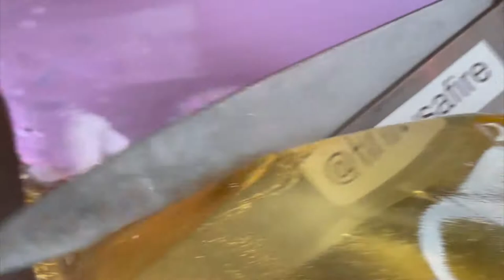2 MIN Candy cutting ASMR compilation with scissors (No Loop)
Enjoy this oddly satisfying video and the relaxing sounds of our TikTok-famous scissors cutting the soft candy!
Isn’t this the best ASMR ever?
Maybe you’ll use them to fall asleep?

Would you like a feature on our scissors, where we put you name on them?